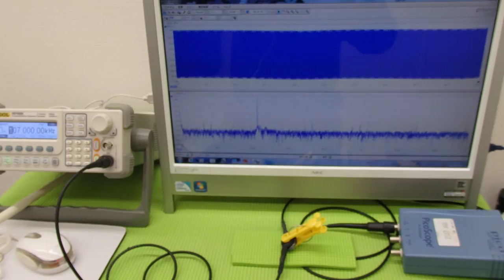超音波実験 Ultrasonic experiment （超音波システム研究所 ultrasonic-labo）